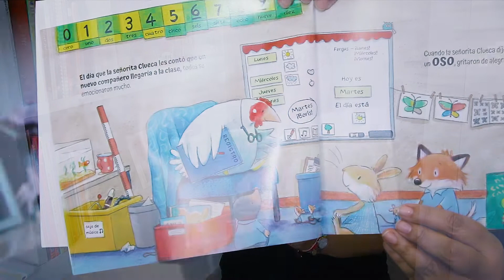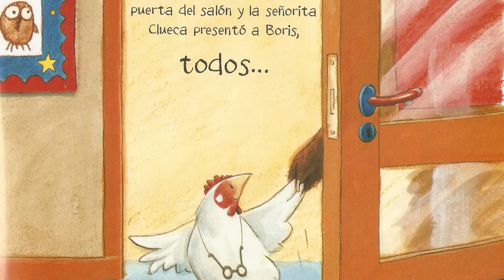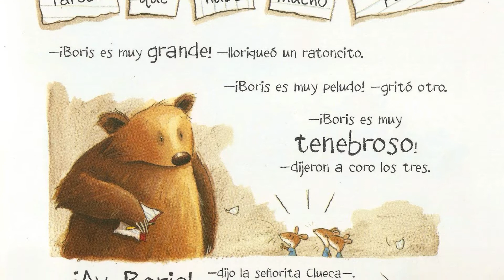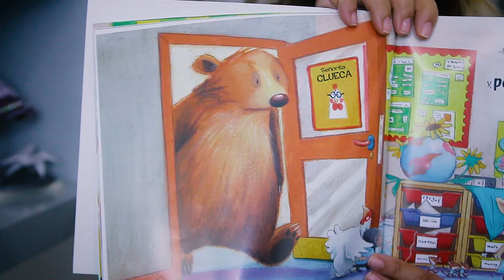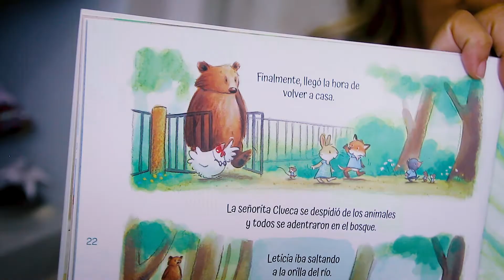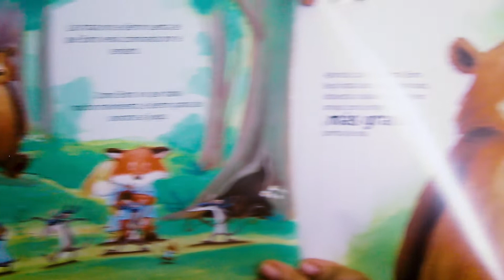LEYENDO JUNTOS 'UN COMPAÑERO NUEVO EN LA ESCUELA' | EDUCAR PARA ACEPTAR LAS DIFERENCIAS EN NIÑOS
Cuando la señorita Clueca anunció que un nuevo compañero iba a llegar a la escuela y que se trataba de un oso, todos los alumnos se emocionaron. Pero lo que no se imaginaron es que Boris era más peludo, grande y màs tenebroso de lo que esperaban. El escenario del aula y la interacción entre los personajes hacen de este relato una experiencia muy cercana a los más pequeños, maestros y familias. Esta es una invitación a estar atentos a los sentimientos que puedan tener en la escuela. Recuerda, la lectura te acompaña.